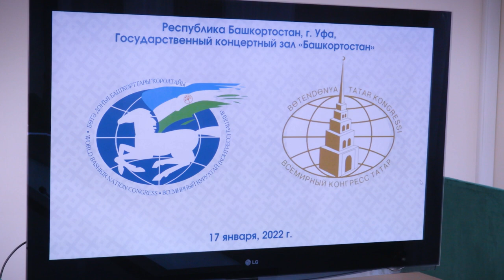Васил Шәйхразыев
17 гыйнварда, үзенең Уфадагы эшлекле сәфәре кысаларында  Татарстан Премьер-министры урынбасары, Милли Шура рәисе Васил Шәйхразыев Башкортстан Хөкүмәте рәисе урынбасары Азат Бадранов белән очрашты.
17 гыйнварда,Татарстан Республикасы Премьер-министры урынбасары, Бөтендөнья татар конгрессының Милли Шура рәисе Васил Шәйхразыев Уфа шәһәренә эш сәфәре кысаларында Бөтендөнья башкорт корылтае Башкарма комитеты җитәкчелеге белән очрашты.
17 гыйнварда, Уфа “Нур” татар дәүләт театрында зур бәйрәм узды. Татарстан Республикасы Премьер-министры урынбасары, Бөтендөнья татар конгрессының Милли Шура рәисе Васил Шәйхразыев Башкортстандагы татар оешмалары җитәкчеләре һәм җәмәгатьчелек белән очрашты.
ИСЛАМ ДИНЕН КАБУЛ ИТҮГӘ 1100 ЕЛ ТУЛУ УҢАЕННАН ЯҢА САЙТ ЭШЛИ БАШЛАЯЧАК.
Бу турыда Татарстан Республикасы Премьер-министры урынбасары, Бөтендөнья татар конгрессының Милли Шура рәисе Васил Шәйхразыев Уфа шәһәренә эш сәфәре кысаларында Башкортстан Республикасы мөфтие Айнур хәзрәт Биргалин белән очрашу вакытында әйтте.

Татарстан Премьер-министры урынбасары, Бөтендөнья татар конгрессының Милли Шура рәисе Васил Шәйхразыев Башкортстанга сәфәре барышында, Россия мөселманнарының Үзәк Диния нәзарәте рәисе, баш мөфти Тәлгать хәзрәт Таҗетдин белән очрашты. Алар Ислам диненең Болгар дәүләтендә Ислам дине кабул ителүгә 1100 ел тулуга әзерлек чаралары хакында фикер алышты.